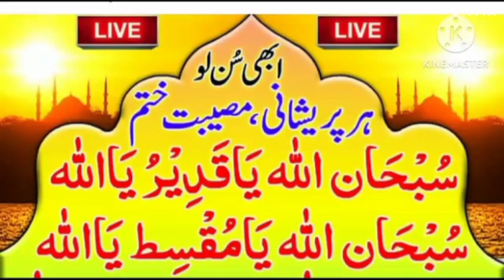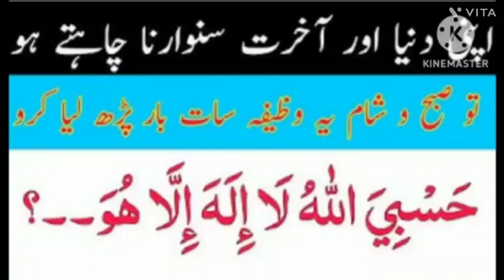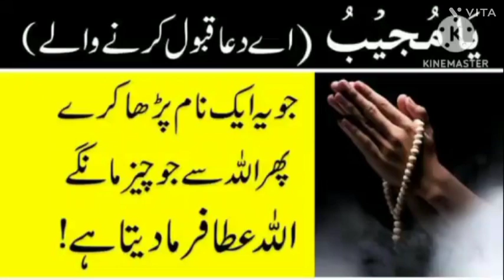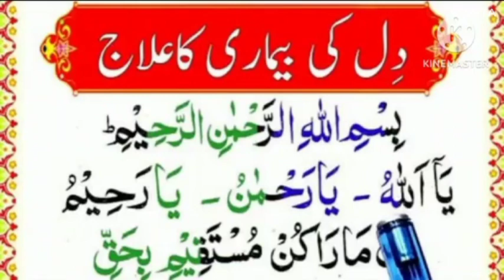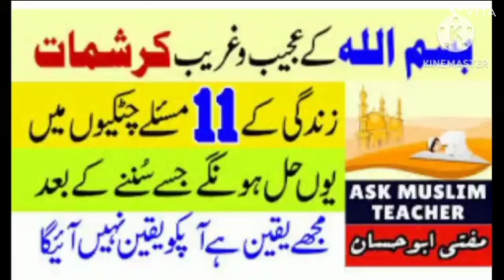Gunahon Se Bakhshish ki Dua in islamic video in Urdu wazifa channel fo success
Muslim prayer

islamic lectures

islamic

islamic video

bayan

islamic podcasts

Muslim motivation

islamic scholars

islamic bayaan

islamic Wazifa

islami serial

islami status

islami song